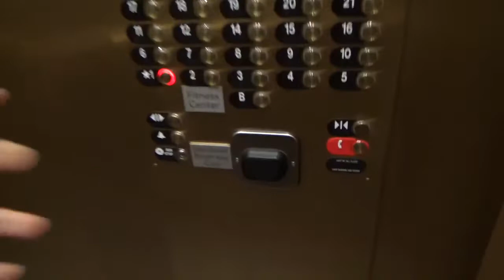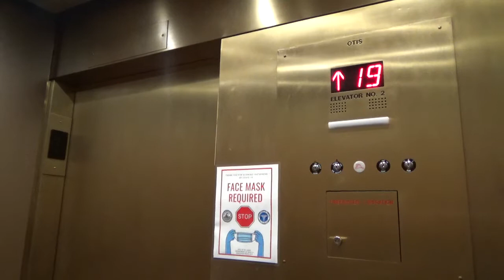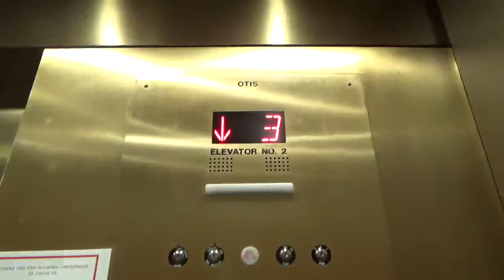Slow - Otis Series M2 Traction elevator at Courtyard By Marriott in St. Louis MO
Filmed on November 26th

This has to be the most fastest elevator that I ever seen on the St. Louis Trip. They don’t run that bad but they are just very slow for 25 floors.